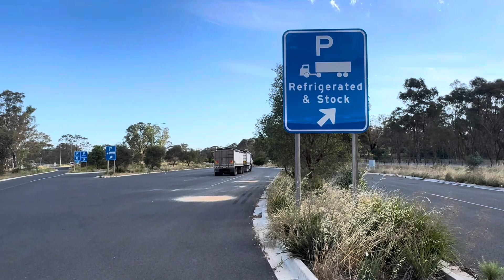ਆਸਟਰੇਲੀਆ ਦਾ ROAD SAFETY SYSTEM ਵੇਖੋ ਆਮ ਲੋਕਾਂ ਅਤੇ ਡਰਾਇਵਰਾਂ ਲਈ ਹਰ ਸਹੁਲਤ ਅਤੇ ਬਹੁਤ ਵਧੀਆ ਸਿਸਟਮ subscribe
Australian road safety system and secure resting areas on highway .. best road safety arrangements and all other safety things must watch video